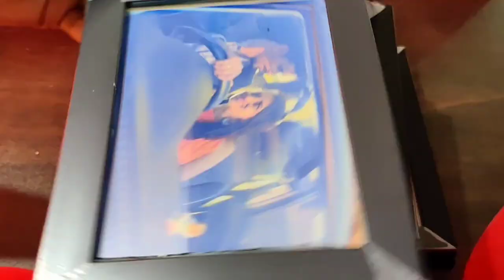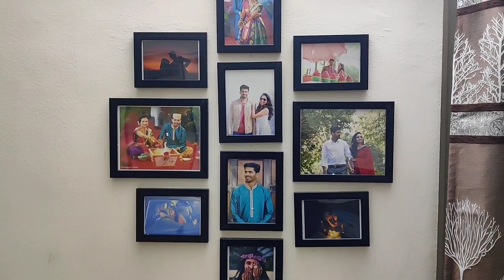Anniversary Celebration During Lockdown | Anniversary Gift Ideas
This is how we celebrated our first Engagement Anniversary during this Lockdown..
This lockdown taught us how simple it is make our special day a "Happy" one ..  Beyond grateful for a loving husband, blessed to be in my safe heaven and family and friends are Home and healthy. He decorated everything so beautifully during this lockdown, we ate handbaked cake, Spoke about all things and special thanks to all the online shopping sites💕

P.S. Use Some romantic Bollywood Songs in the background while creating any Video.